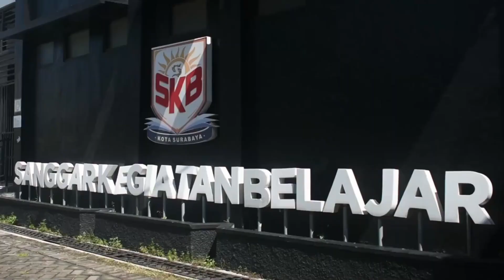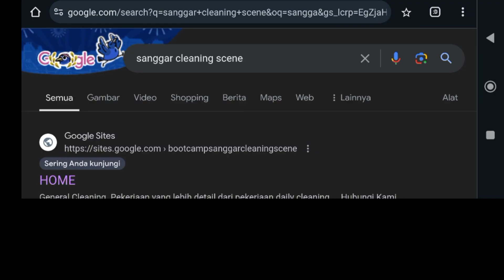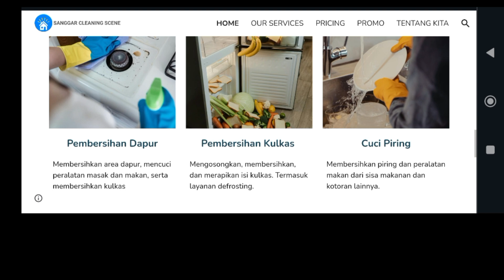PKBM SKB - Sanggar Kegiatan Belajar Surabaya Aplikasi SCS Layanan Kebersihan Rumah